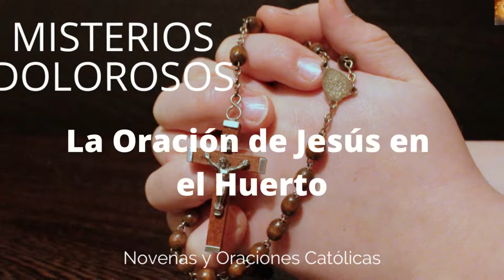Santo Rosario de Hoy Martes 13 de Septiembre. Misterios Dolorosos